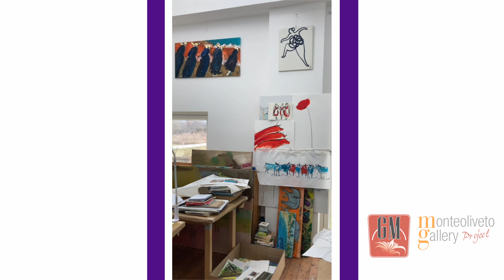Kerstin Kager - La dynamique du geste